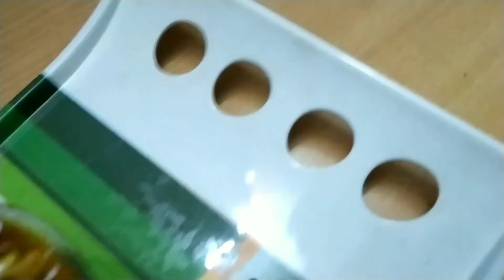Simple Chane ki Sabji | चने की सब्जी | बहुत आसान | Very Easy Recipe | Sirf 10 minutes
नमस्कार दोस्तों, मेरे चैनल पर आपका स्वागत है । आज हम बनाने जा रहे है :- सिम्पल चने की सब्जी । इसे बनाना बहुत ही आसान है । आप इसे घर पर बहुत अच्छे से बना  सकते हैं, और ये बच्चों को भी बहुत पसंद आएगा । तो चलिए दोस्तों शुरू करते हैं ।

सामग्रियां :---

1) चना
2) नमक
3) सरसो तेल
4) पानी
5) प्याज
6) हरी मिर्च
7) अदरक और लहसुन का पेस्ट / पीसा हुआ अदरक और लहसुन
8) बड़ी इलायची
9) हल्दी पाउडर
10) लाल मिर्च पाउडर
11) गोल मिर्च पाउडर / काली मिर्च पाउडर
12) धनिया पाउडर
13) तेज पत्ता

इसे बनाने में आपको 15 से 20 मिनट लगेंगे ।

Bye